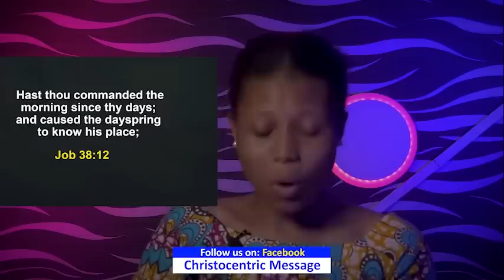SUNDAY SECRETS, 12TH FEBRUARY 2023 - Apostle Joshua Selman Morning Service